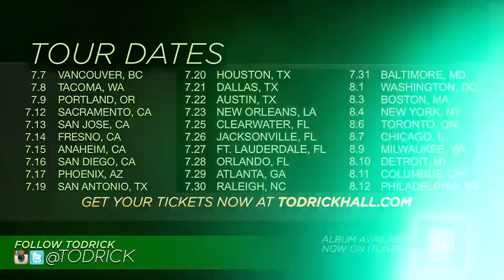Todrick Hall - If I Had a Heart (Official Music Video)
Official Music Video for "If I Had a Heart" by Todrick Hall